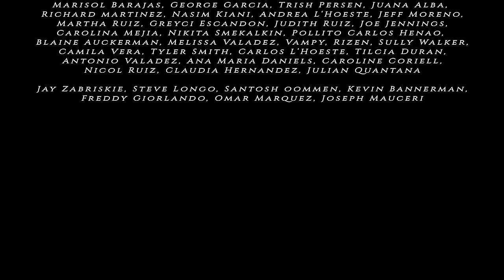Stefan The Vampire_HD MOV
After losing his beloved fiancé, vampire Stefan falls into a deep depression until he encounters a vampire who bears an uncanny resemblance to his lost love...

[Award-winning student short film. Used Unreal Engine and other VFX techniques]

Writer/Director: @andrewufimtsev